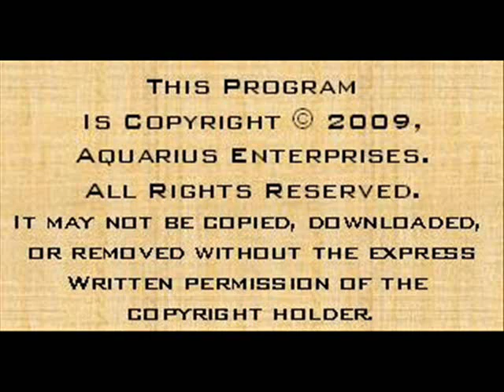Tom Pelphrey The Guiding Light Exit Interview teaser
Teaser clip of recent Tom Pelphrey interview.